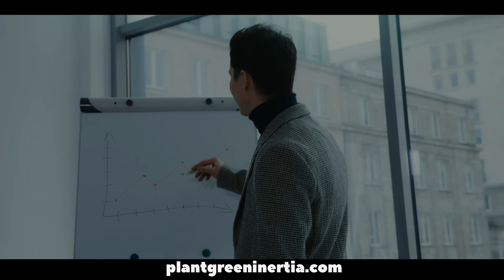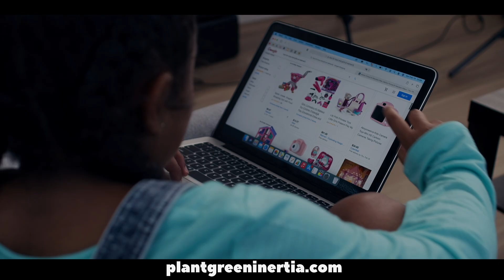What to Study after 12th | Best courses to join after 12th in Tamil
In this video, we would be seeing the top five courses which you can join after 12th in order to have a good career after 3 to 5 years. The current demand for these courses in the market. After you studied this, you have a guaranteed future with a high paying job.

0:00 what to study after 12th,
1:00 5 best courses after 12th
2:00 artificial intelligence
3:00 data￼ science & analytics
4:00 cyber security
5:00 biotechnology, and healthcare care
6:00 digital marketing and e-commerce

Related questions:
what to study after 12th pure science,what to study after 12th bio maths,
Plus 2 ,career guidance,
Tamil,
best courses after 12th biology students,
best courses after 12th,
best courses after 12th for arts students,